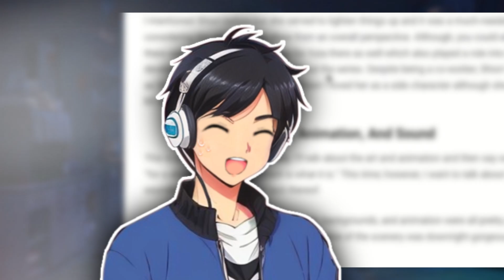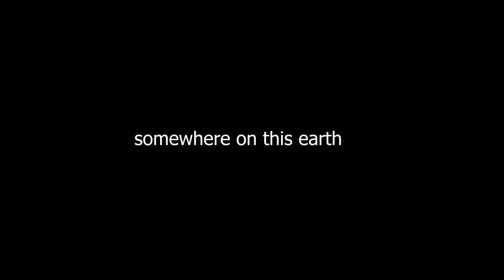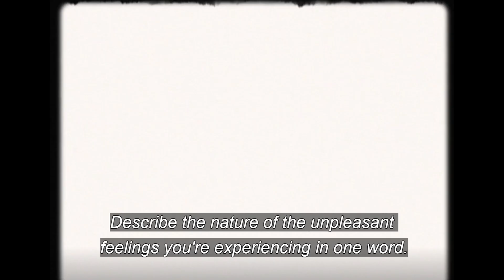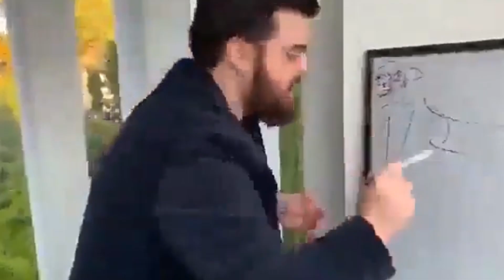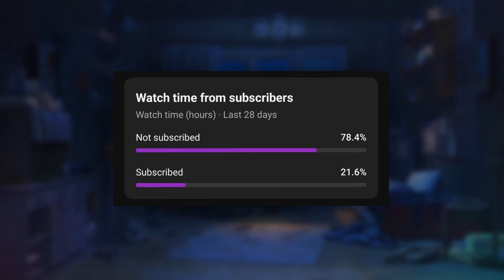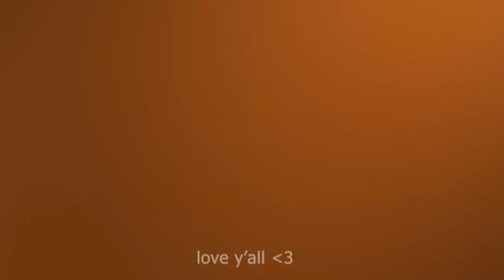Stepsis is here! ( ͡° ͜ʖ ͡°)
Was watching Gimai Seikatsu worth it? I feel yes (kinda)...

music used in video:
(YO WHAT?! NO COPYRIGHT?! CRAZYYYYYYYYYYYY! O_o)

i also use a lot of copyrighted music in my videos so you guys can also get some good and new songs j-pop songs to listen to. and i also add some of my favorites!

let me know what videos you wanna see next!

matane!~

This is a fan made video and the materials in this video are not related in any way to myself or each other outside of it. Please support the artists by purchasing their original works.